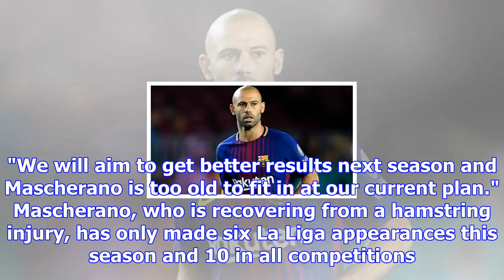Transfer news: barcelona veteran javier mascherano 'too old' for chinese side tianjin quanjian | go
Transfer news: barcelona veteran javier mascherano 'too old' for chinese side tianjin quanjian | goal.com
Tianjin Quanjian have dismissed links with Barcelona veteran Javier Mascherano by insisting he is "t...